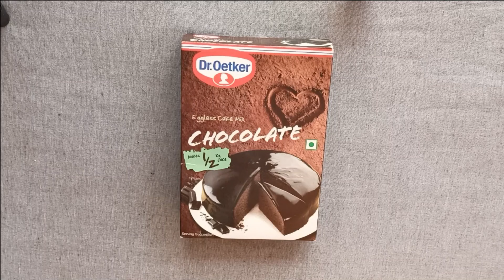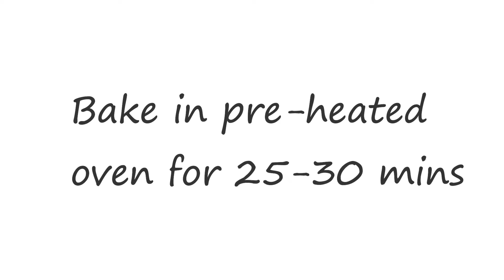Premix chocolate cake recipe |premix powder cake recipe |1/2kg chocolate cake recipe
WELCOME TO MOTHER DAUGHTER KITCHEN
TODAY'S RECIPE IS chocolate cake recipe .

Do make this recipe for your family and have a good time. So do try this yummy recipe and share your experience in the comments section.